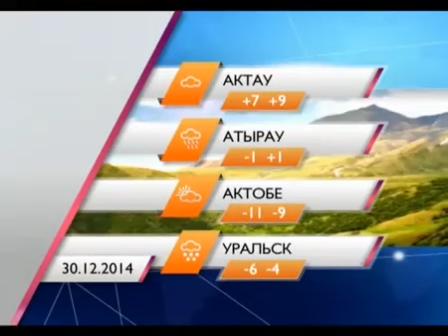7NEWS на TV 7 : Новый год в Кинопарк11 Есентай mp4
Новости на  телеканале 7  : Как казахстанские звезды  продавали поп корн в КИНОПАРКе